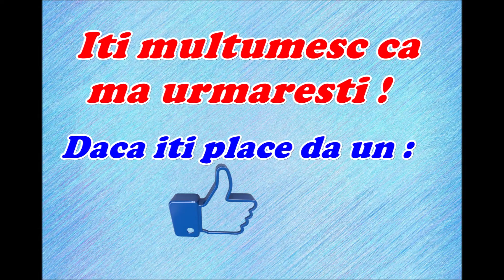🙂🌞Plimbare prin orasul frumos din IASI 6/7 IULIE 2021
Iasi inima Moldovei